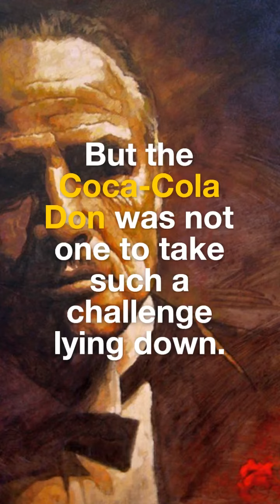The Cola Wars - Ep 4 The Pepsi Don Strikes Back cont'd